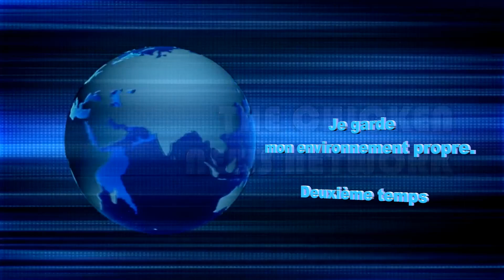Je garde mon environnement propre (Deuxième temps)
École des Grands-Vents